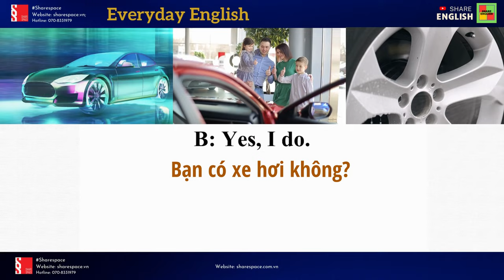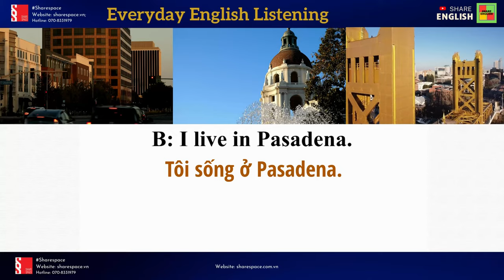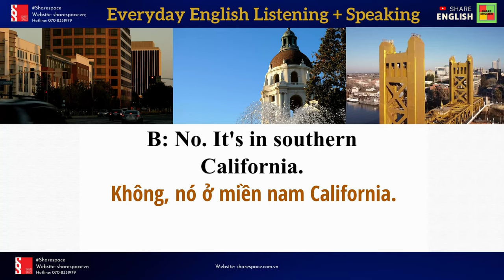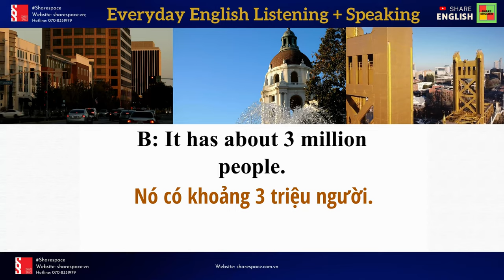English conversation for beginners 1